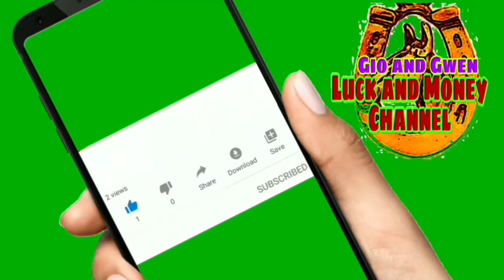2022 NEW YEAR’S RESOLUTION PAANO MATUTUPAD? | GIO AND GWEN LUCK AND MONEY CHANNEL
2022 NEW YEAR’S RESOLUTION PAANO MATUTUPAD? | GIO AND GWEN LUCK AND MONEY CHANNEL